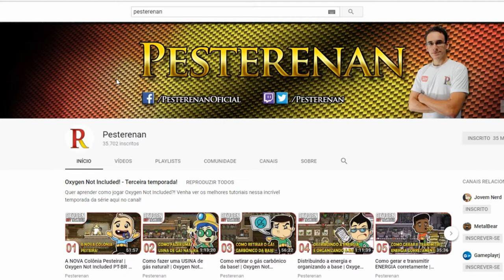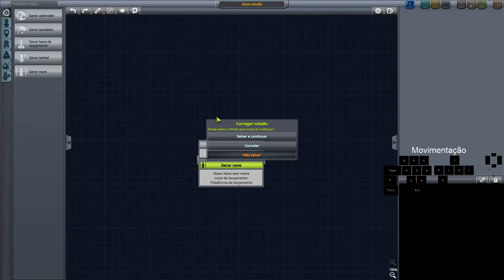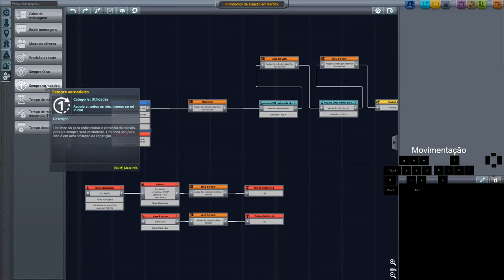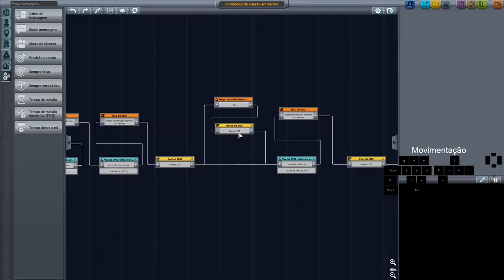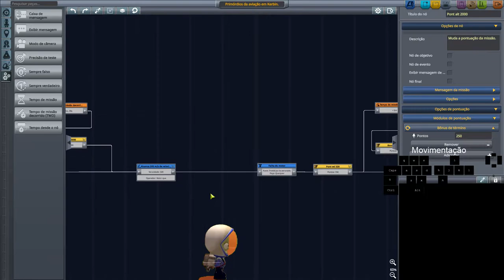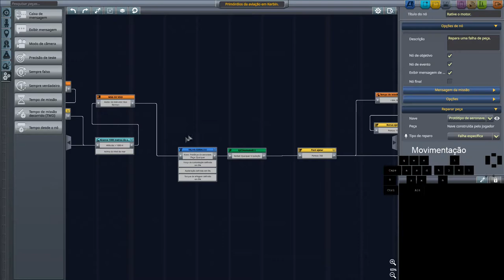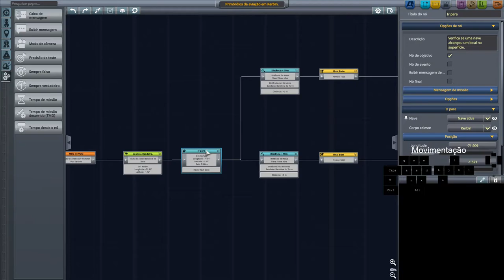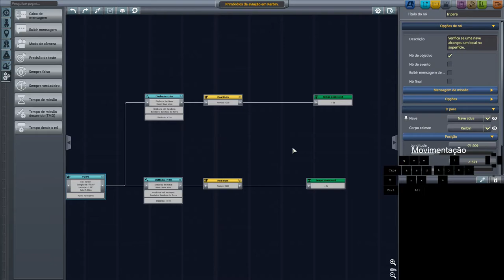Missão desafio para o canal Pesterenan. Foi troll? Foram mais de 8 Bills?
Para quem estava falando que a missão foi troll, assista o video e tire suas conclusões.